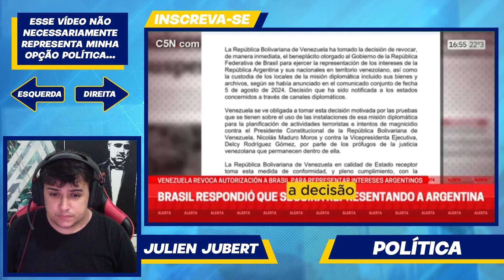Tv Argentina Repercute Mega Confusão Sobre Embaixada Custodiada Pelo Brasil Na Venezuela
O Brasil está no meio de uma das maiores confusão da geopolítica mundial, envolvendo Argentina, Venezuela, EUA, Brasil, Chila e toda a América Latina.

Venezuela revogou a custódia do Brasil sobre a embaixada da Argentina em Caracas.